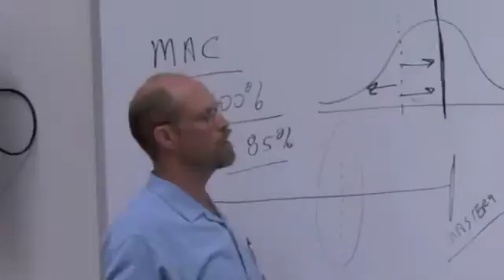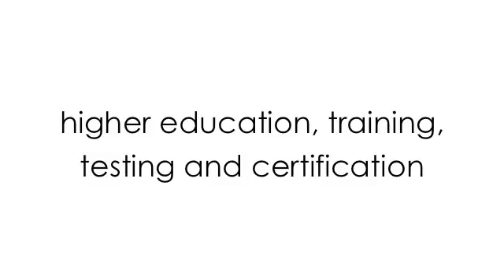Breining exams: Validation process explained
Breining Institute certification exams are relied upon because these exams are based upon relevant and scientifically validated testing standards. Dr. Dan Biddle, a nationally-recognized expert in test development, explains the process.